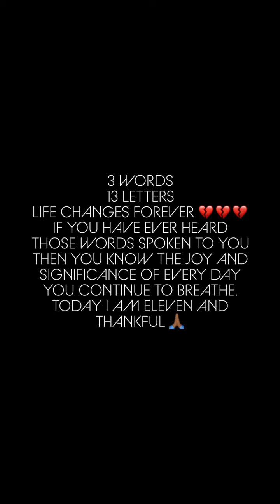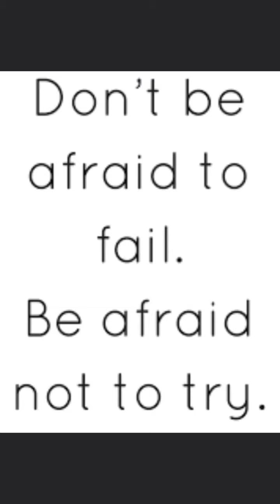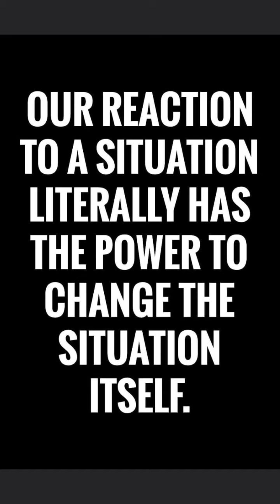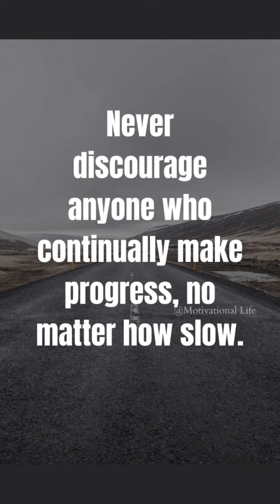DARREN IS ELEVEN (11 YEARS CANCER FREE)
To say that I am thankful would be a huge understatement. I hope to make a positive impact on someone/somewhere every single day.